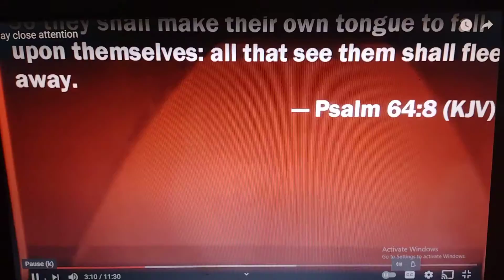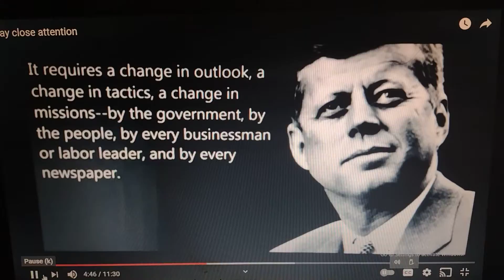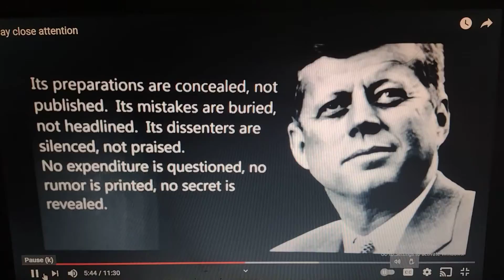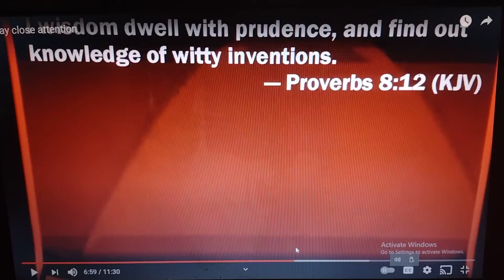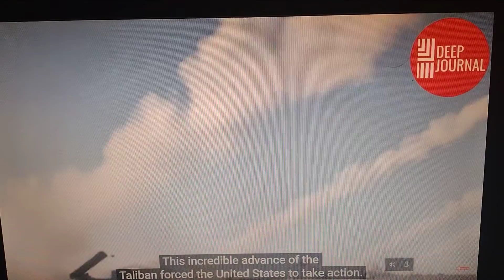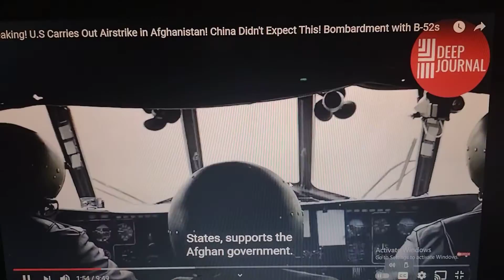world going made part two